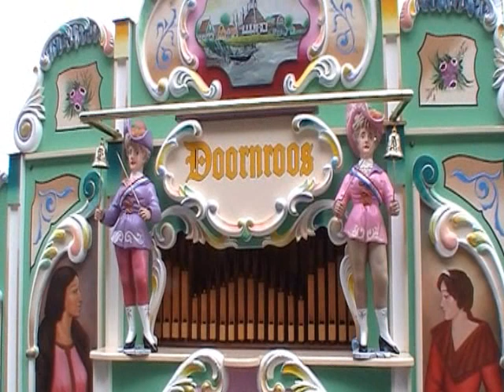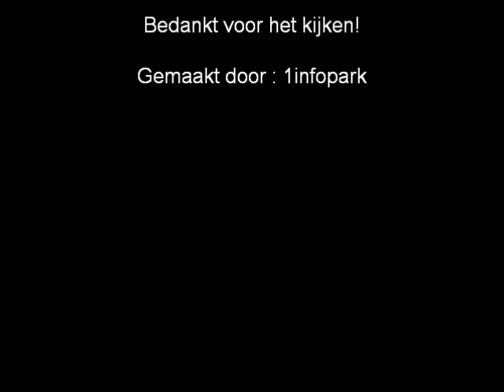Draaiorgelfestival Amsterdam NH 2010 ( Deel 1)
Op Zaterdag 11 September was er op de Dam, Rokin en Beursplein Draaiorgeldag. Er waren vooral veel soorten straatorgels.